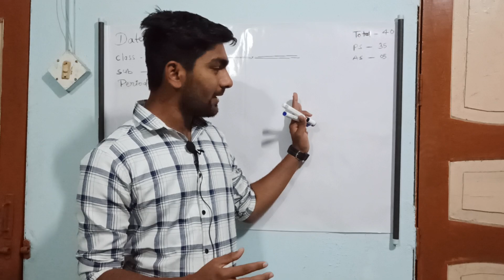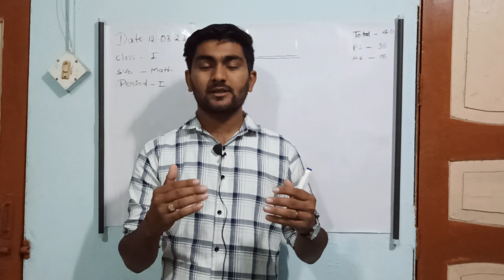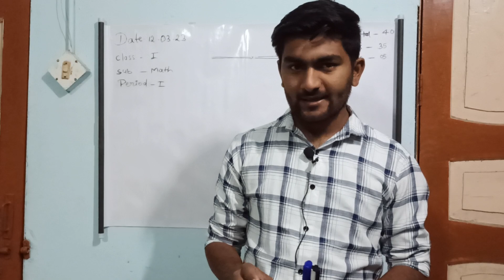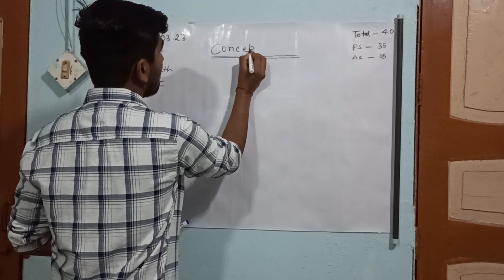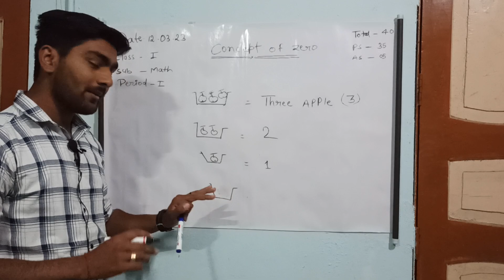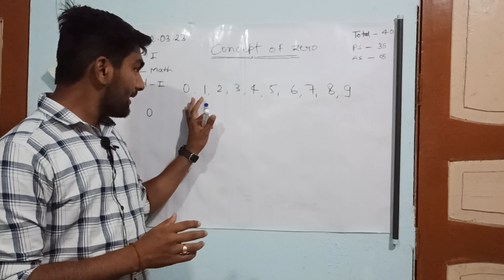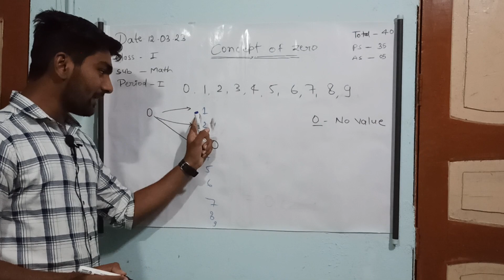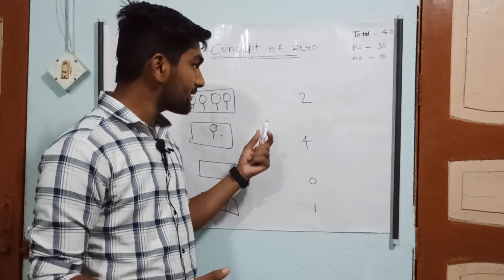kvs interview demo class math concept of zero kvs interview preparation kvs prt interview